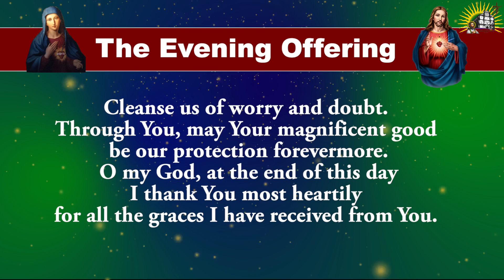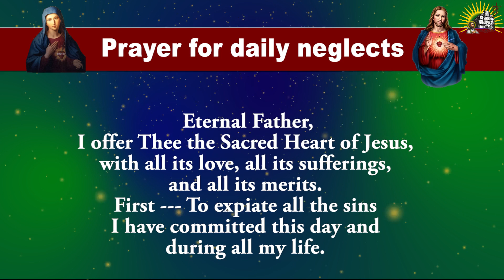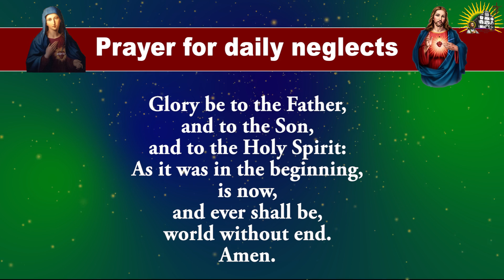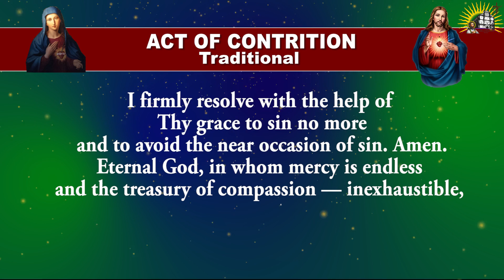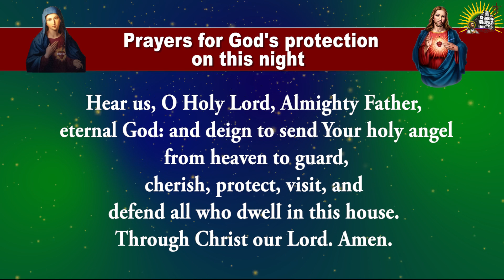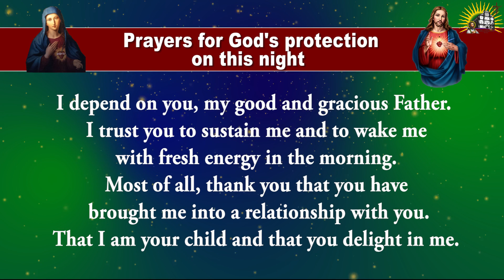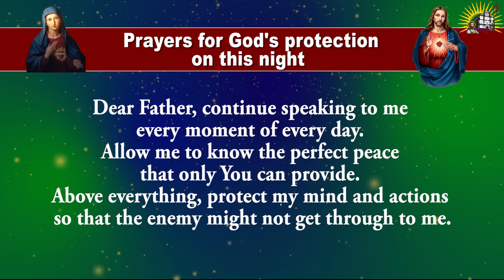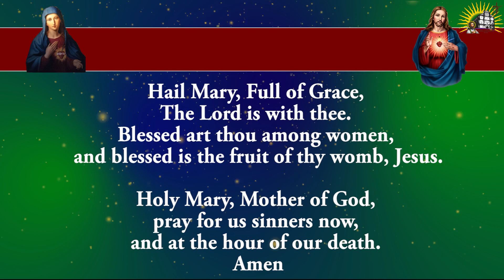Pray Along - Daily Evening Offering and Prayers - 6 Aug 2023